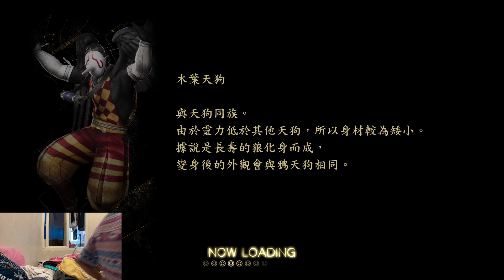《真女神轉生V Vengeance》豪華版 Switch 中文版「黃藍白」遊戲實況 27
大家好我是黃藍白（本名）

興趣夾娃娃、打電動～
我玩的遊戲以單機劇情類導向為主，
由於本身是音樂老師，
所以聽到好聽的BGM還會順便音樂推薦噢！

歡迎你的訂閱～

請多多指教～